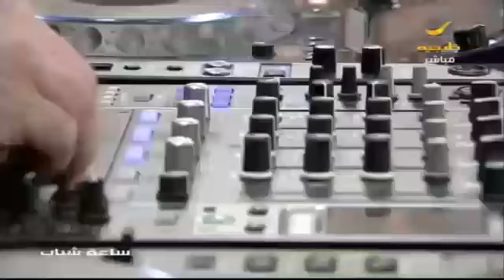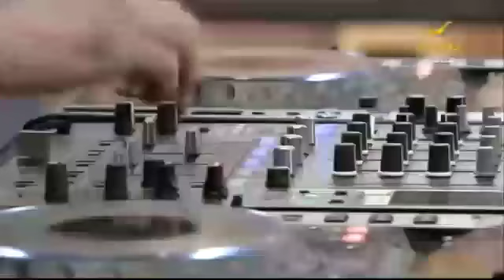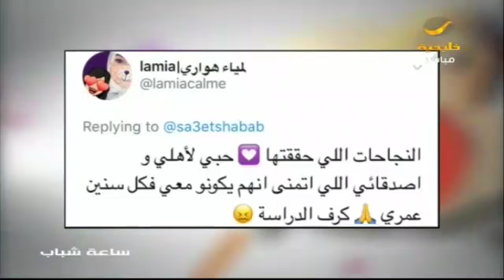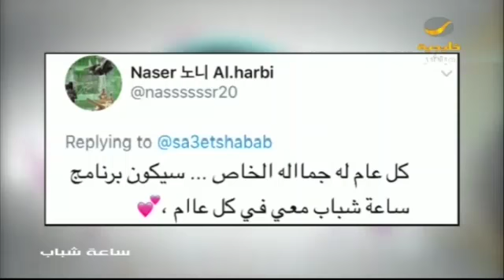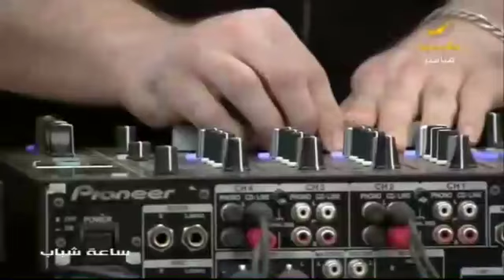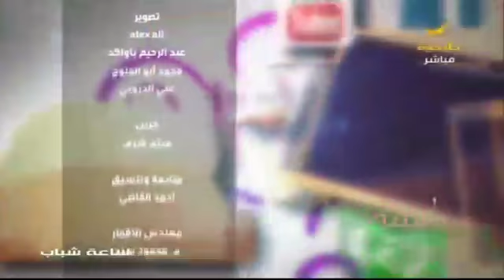ساعة شباب 31 ديسمبر 2017